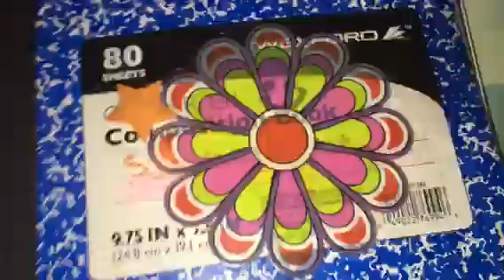My drawing coletion part1 : first journal